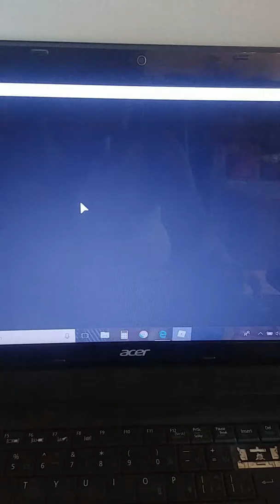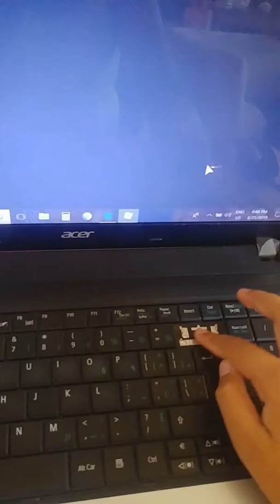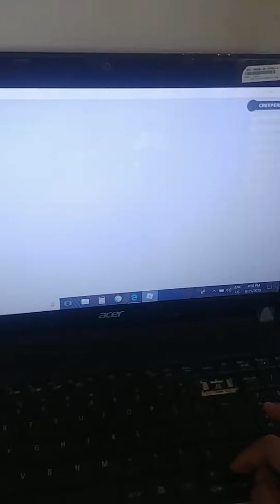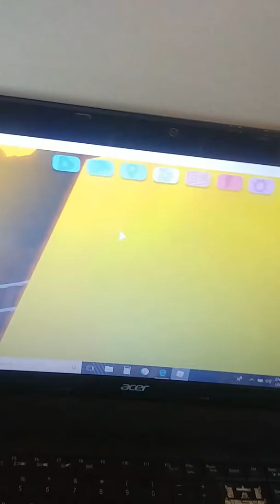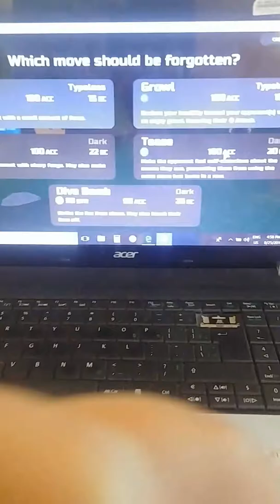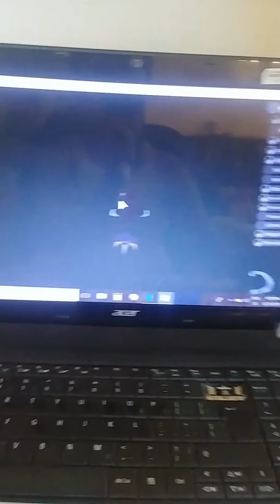Poke-Loomians. Loomian legacy veils of the shadow part 1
Have a great time watching it